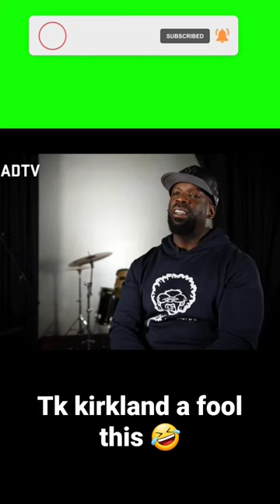T.k kirkland said this about old women? he wrong for this! 🤣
The goal is 500 subscribes by the End of the month if you like my videos hit the subscribe button for more of them! i really appreciate all the love so far.

the goal is 500 subscribes by february

help me reach it by supporting and liking the video! help get my videos out there! i really appreciate all support! all disagreements are welcome as well! lets blow this page up!